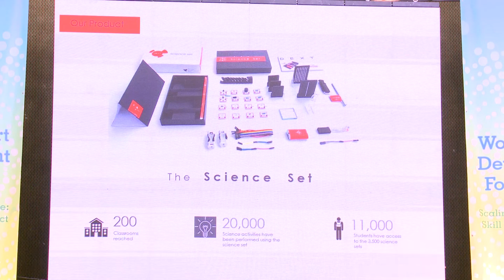WEDF18 young entrepreneurs winning pitch: Ghana's Charles Ofori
Watch the first-place pitch by Charles Ofori Antipem of Dext Technology Limited of Ghana at the 2018 World Export Development Forum.

This young social entrepreneur won for ‘Science Set’, an affordable mini science lab designed to encourage students to pursue careers in science, tech, engineering and math. 🔬